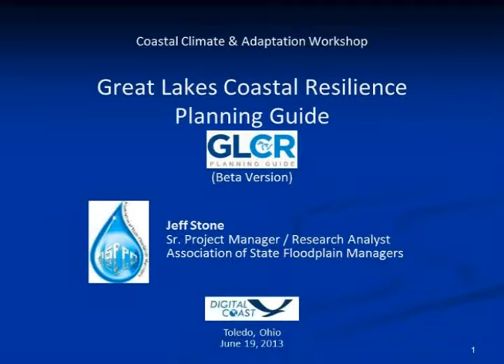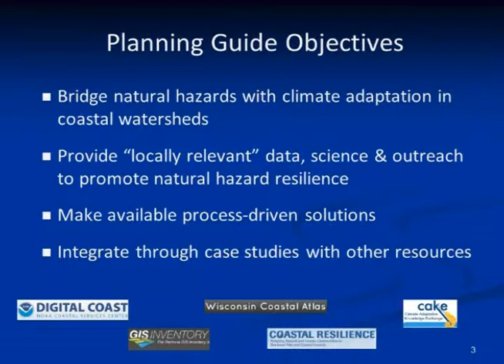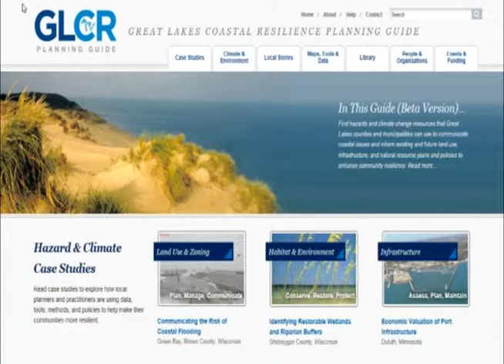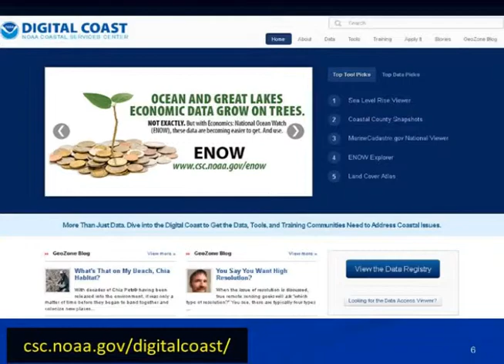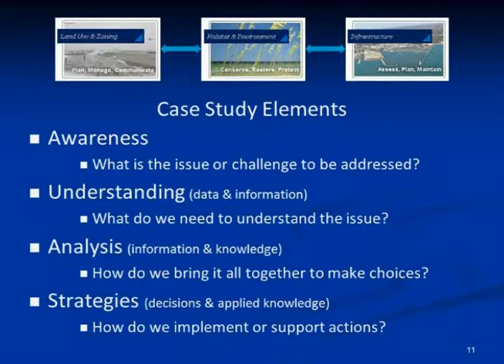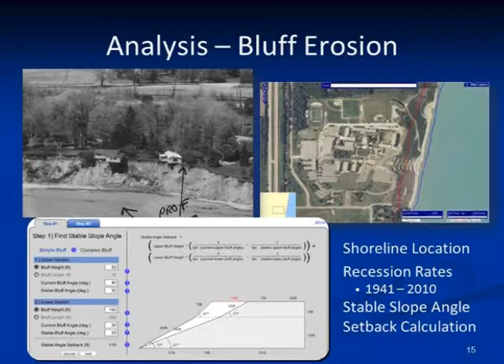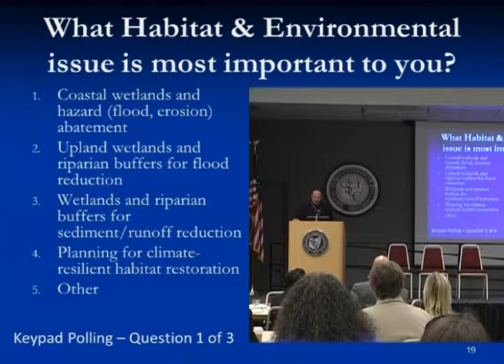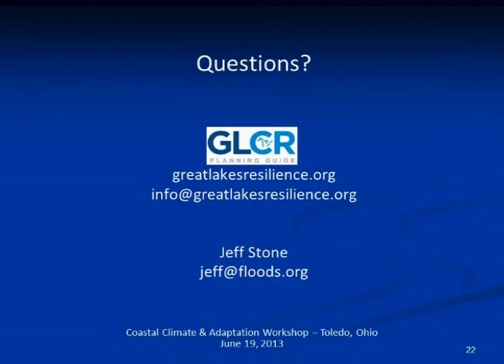Setting the Stage: Jeff Stone